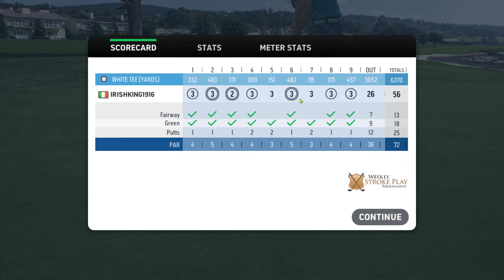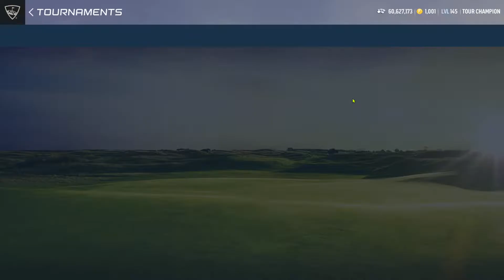WGT Kings Cup 1st Rd Wk 32